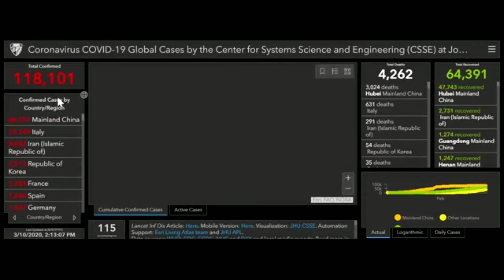Wararka Coronavirus kii ugu dambeeyey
warka coronavirus ugu dambeeyey kalasoco kista tv. waa website kusiinaya information ka coronavirus daqiiqad daqiiqad. Get your latest coronavirus upadate on kista tv youtube channel.